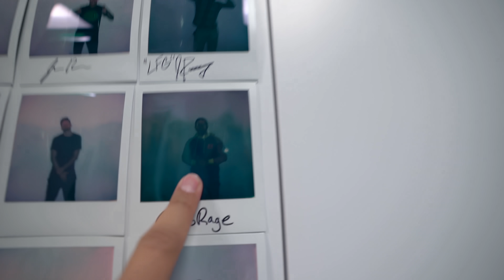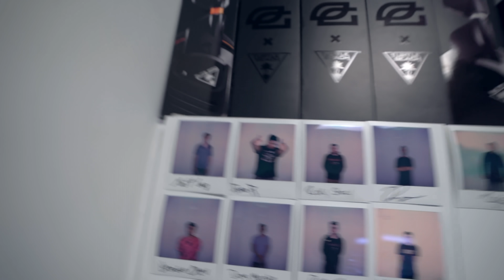BEFORE HE WAS OPTIC DASHY!!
MUSIC
RJD2 - Album "Dead Ringer" Song: "Ghostwriter"